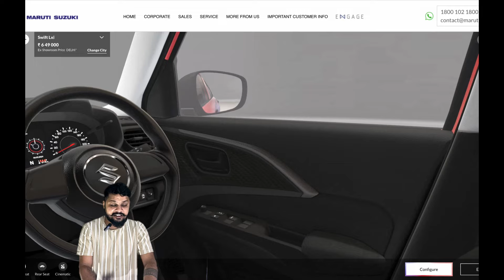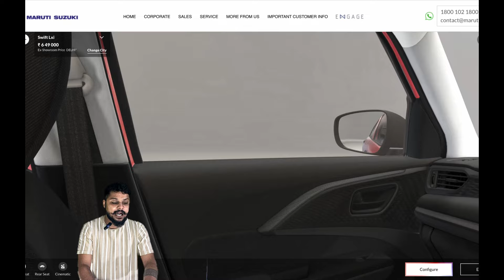2024 DZIRE BASE MODEL LEAKED 😱 INTERIOR | EXTERIOR REVEALED ✅ NEW DZIRE FACELIFT.....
Get ready for an exciting reveal of the 2024 Maruti Dzire Base Model! In this video, we bring you the leaked details of the new Dzire facelift, showcasing its interior and exterior upgrades. Discover what's new in the base model of this popular compact sedan, from design changes to added features.

✅ Key Highlights:

Exterior Design Changes: Fresh front grille, updated bumpers, and sleek headlights.
Interior Upgrades: Redesigned dashboard, new upholstery, and tech features.
New Features: Sunroof, 360-degree camera, and more on higher variants.
Performance Expectations: Improved fuel efficiency and refined engine.